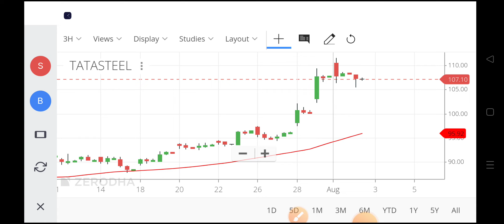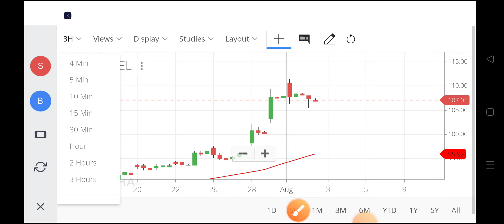tata steel share news today,tata steel share news,tata steel bsl share latest news,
tata steel share split,
tata steel share split news,
about tata steel share,
news about tata steel share,
latest news about tata steel share,
how to buy tata steel share on groww app,
tata steel share news today cnbc awaaz,
tata steel long products share analysis,
tata steel share bonus history,
tata steel share forecast,
tata steel share falling reason,
tata steel share falling today,
tata steel share face value,
tata steel share future prediction